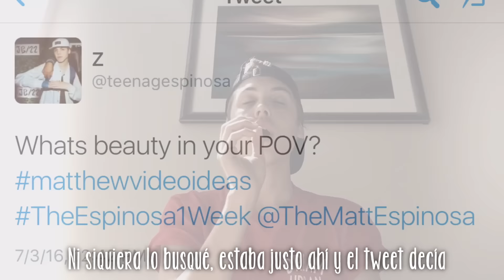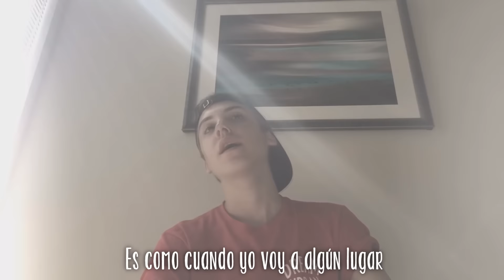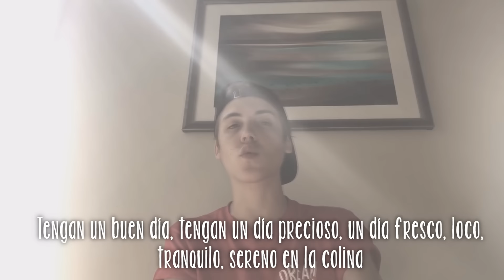TheEspinosa1Week -- "Beauty" (Subtitulado)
♡ Subí primero el capítulo 3 porque me lo pidieron, luego seguiré en orden
♡ Dejen abajo los vídeos que quieren